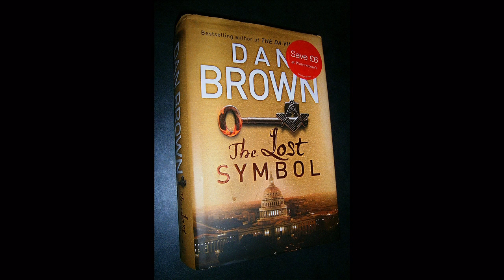The Lost Symbol: Dan Brown: 9780593054277 First Edition Hardback Book with Dust jacket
The Lost Symbol (Robert Langdon) [Hardcover]
by Dan Brown (Author)

Item Availability: "OUT OF STOCK" | SOLD(Shipped).

Hardback with Dust jacket
Very Good Great condition for a used book! Minimal wear.

price: £7.85  --Free UK Delivery. Standard Service (FREE)- Ships via RoyalMail
We will dispatch globally

price: £10.82  -- inclusive shipping to Europe

price: £17.08  -- inclusive international shipping to North America, South America, Africa, the Middle East, the Far East and South East Asia.

 price: £18.26 -- inclusive international shipping to Rest of World destinations.

Product details

    Hardcover
    Publisher: Bantam Press; First Edition  (2009)
    Language: English
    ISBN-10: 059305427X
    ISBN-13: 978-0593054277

Shipping methods & timelines
TheBestOfferWebStore/UKOnlineBookStore processes and ships orders on weekdays (Monday through Friday, excluding holidays). Properly completed orders submitted prior to 3:00pm (GMT) will begin processing the same business day. Orders received after 3:00pm (GMT) will begin processing the next business day*.
*A business day is any day Monday though Friday (excluding Holidays). Packages ship from our distribution center in London, UK.

Delivery Timeframe
UK
Standard Service (FREE)- Ships via RoyalMail. Arrives in 1-3 business days

Europe
Arrives in 4-5 business days

World zone 1 (World Zone 1 generally covers countries in North America, South America, Africa, the Middle East, the Far East and South East Asia )
Arrives in 4-6 business days

World zone 2 (Covers all countries, not defined as being in Europe or World Zone 1.)
Arrives in 4-9 business days